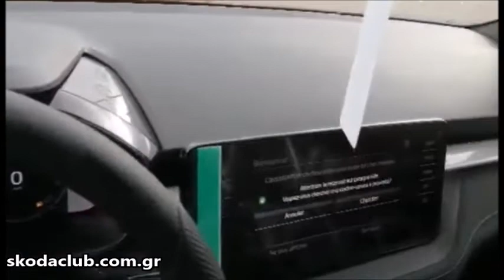Η Νεα Fabia 4ης Γενιας - Για τα ματια σας μονο !!!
1η πανελλαδική παρουσίαση η Νέα FABIA by skodaclub.com.gr - Η πρώτη που ήρθε στην Ελλάδα